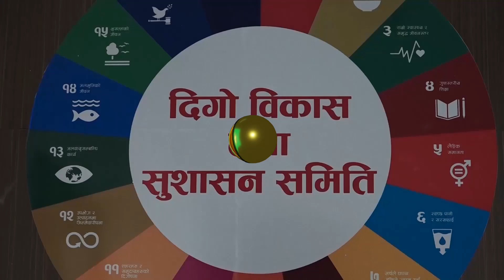समयमा विद्याथीको हातमा पुस्तक पुराउन सांसदहरुको माग, निजी क्षेत्रलाई पाठ्यपुस्तकको छपाई दिन नहुने ।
समयमा विद्याथीको हातमा पुस्तक पुराउन सांसदहरुको माग, निजी क्षेत्रलाई पाठ्यपुस्तकको छपाई दिन नहुनेमा सचिव सुवेदीको अडान ।